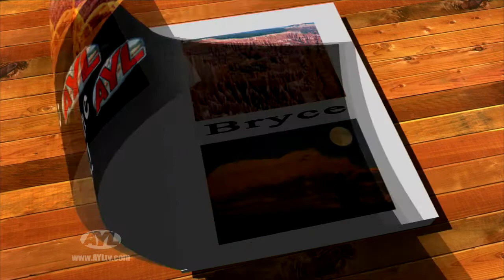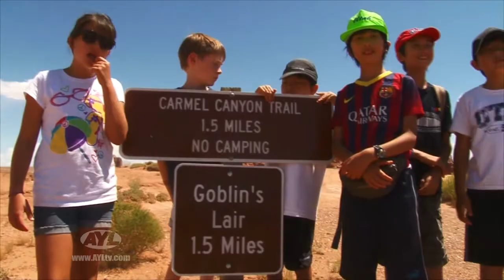Going International with Goblins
Steven takes us to Goblin Valley with some International Travelers who visit this area for the first time. The reactions are priceless. We also discover the Goblins Lair.

2469 E. 7000 S. Suite 110
Salt Lake City, Utah 84121